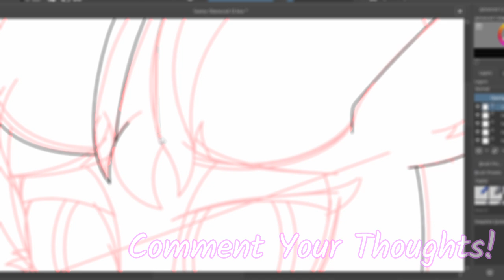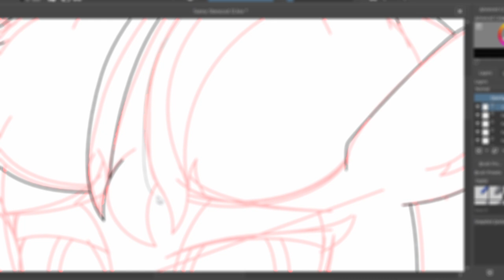Unlimited Breadsticks* [Requested] (Fanfic Reading - Comedy MLP)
Chinchillax made something a while back that will give you chaotic vibes like no other!

Background Art: derpibooru .org/images/2806665

Music Composed By Curtis Schweitzer!

A Very Special Thank You To Our Generous Donators!:
**Bob Cat-gjf [99 Dollars - Monthly]**
Johnny [1 Dollar - Monthly]
Jessie Smith [1 Dollar - Monthly]